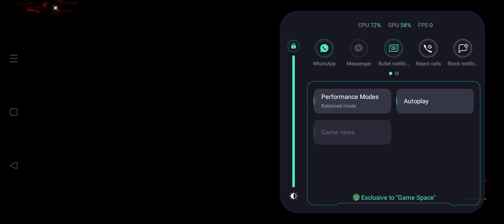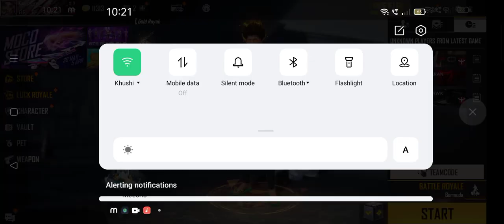April 4, 2022